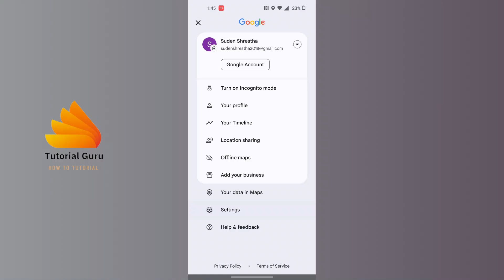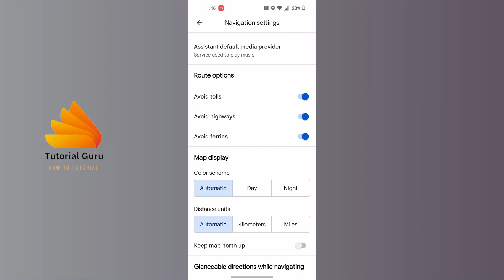How to Avoid Highways in Google Maps on Phone 2024?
Looking to avoid highways on your route using Google Maps in 2024? In this tutorial by TutorialGuru, we’ll show you how to customize your driving route to bypass highways for a smoother and more scenic drive using your phone. Whether you want to take backroads or avoid busy highways, we’ve got you covered!